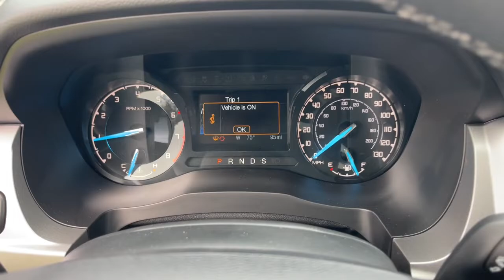2022 Ford Ranger Jacksonville, Orange Park, Gainesville, Ocala, Lake City, FL NLD41857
Silver Metallic New 2022 Ford Ranger available in Starke, Florida at Murray Ford Superstore. Servicing the Jacksonville, Orange Park, Gainesville, Ocala, Lake City, FL area.

13447 US Hwy 301 S